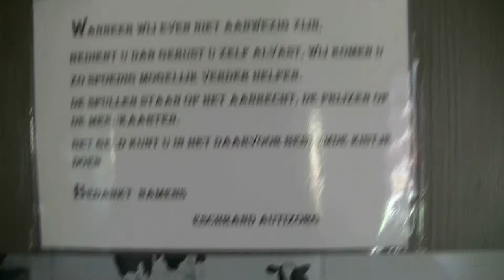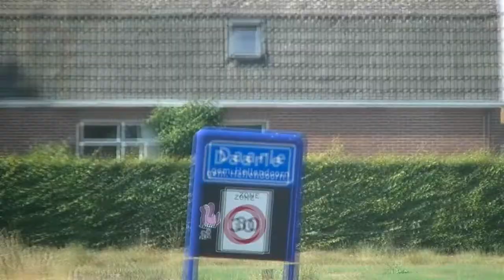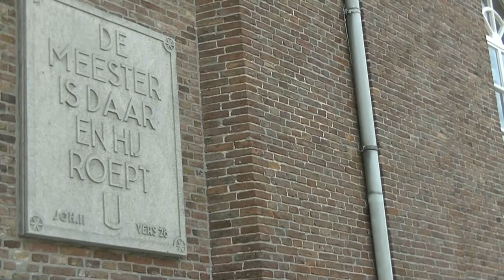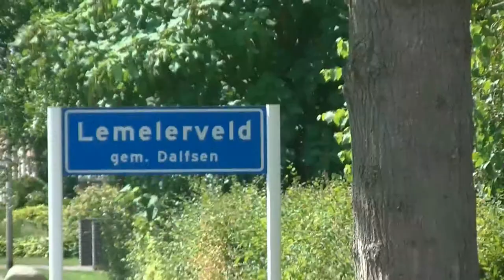van vroomshoop naar raalte energiebron texas beef en kip madras